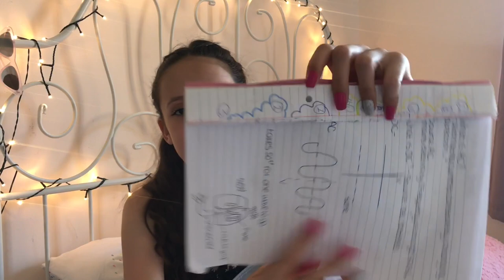EMPTYING MY YEAR 9 SCHOOL BAG!😱 || absolute heidi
Hey heidicorns🦄
I hope you enjoyed  'emptying my year 9 school bag'💗

I post family friendly PG clean content some of the videos that I post will include: vlogs, fashion, makeup, tutorials, lifestyle, unboxings and much more :)

love you all, Heidi x